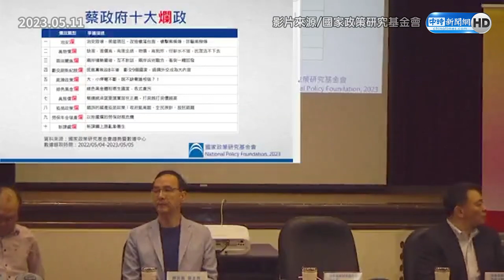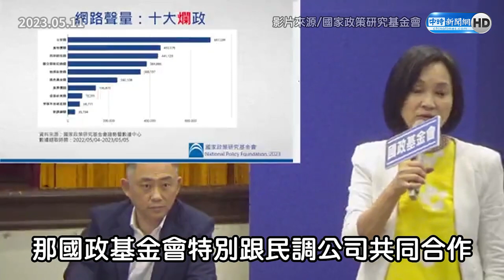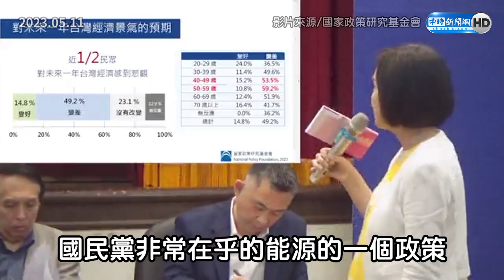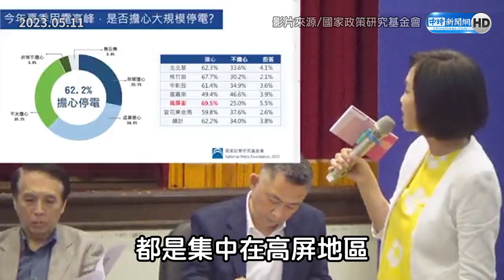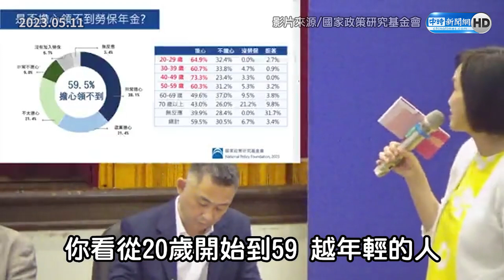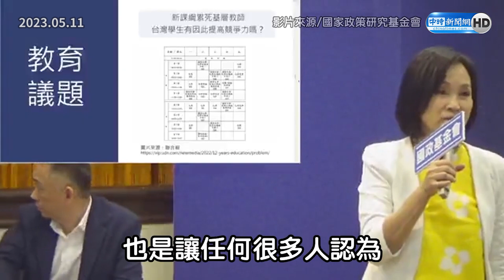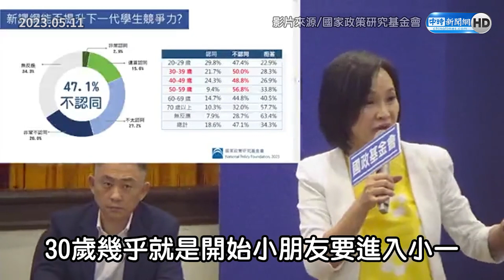柯志恩深夜突曬20歲照！ 青澀美樣引網友讚像「這人」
近日社群網站流行「秀出你的20歲」熱潮，國民黨智庫執行長柯志恩昨(5日)深夜也在臉書秀出自己20歲時，在政大讀書的美照。網友看完後大為震驚，紛紛留言表示「好美啊」、「太美了吧」、「超級美女教授」，甚至有人表示，柯志恩當時跟大陸女演員鞏俐極為相似。

【相關新聞】
柯志恩深夜突貼20歲辣照！8000網友嚇傻了：激像這明星

00:00 柯志恩曬20歲照片
01:02 柯志恩點出蔡政府10大爛政
02:00 蔡政府十大爛政
03:25 經濟民生
04:46 能源政策
06:01 勞保基金
06:57 空氣汙染
07:23 治安議題
07:49 教育議題
08:31 兩岸議題
09:09 施政滿意度